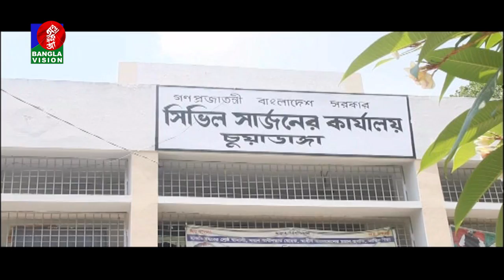বেলা ১২ টার বাংলাভিশন সংবাদ | Bangla News | 09_ August_2021 | 12:00 PM | BanglaVision News